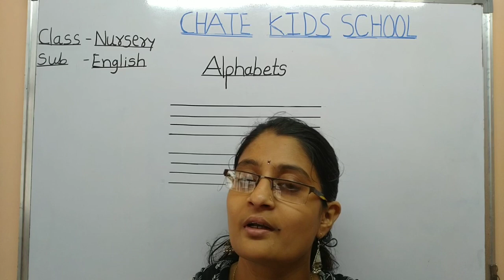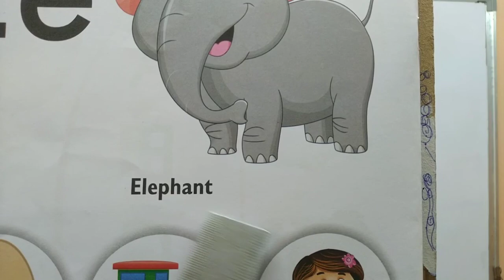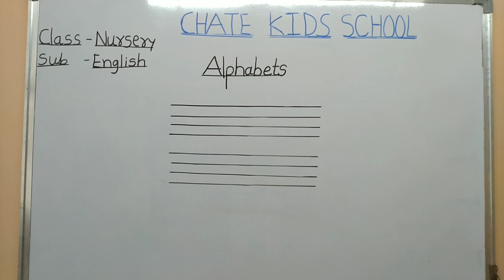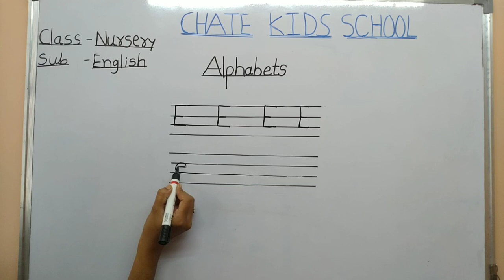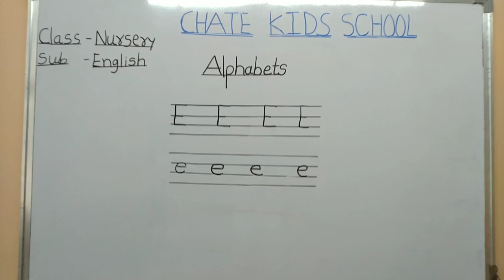6th video Std--Nursery Sub--English Topic--Alphabet(Ee)